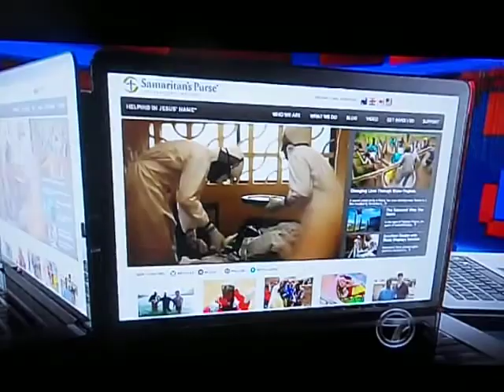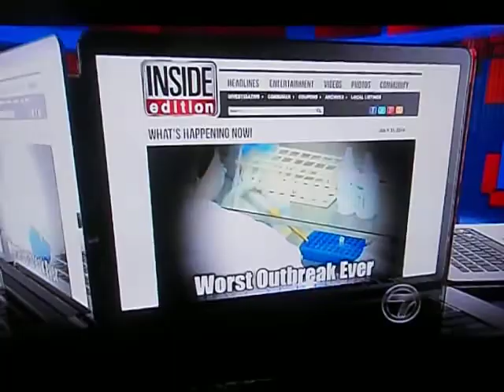!!!!!!!!WARNING !!!!!!!! Ebvola virus part 1/2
the most deadly virus in the world it kill 700 people in Africa